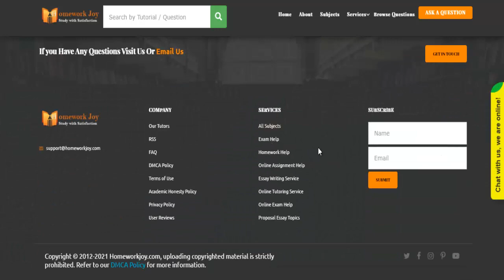Westcoast NURS350 All Assignments Latest 2020 September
Question # 00616392

PICOT is an acronym used to help develop clinical research questions and guide you in your search for evidence:
For example, you may wish to research if the timing of IV tubing changes affects the development of CLABSI, using this PICOT model: